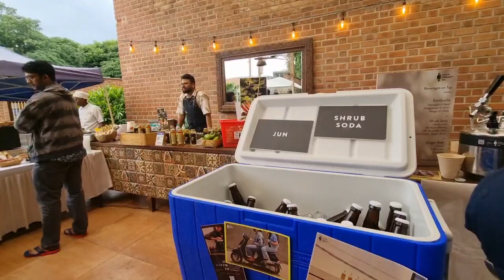Open House , An afternoon Mela at the Secret Grove Bangalore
an afternoon well spent in the rain showers, under huge lush trees , with amazing live music,  beautiful Art , fashion,  yummy food,  and all for a good cause .